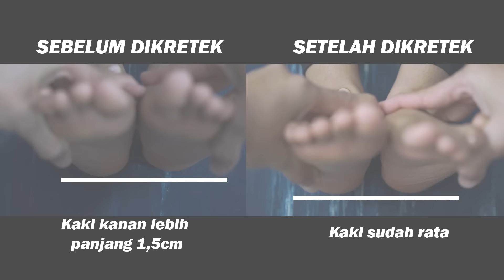KRETEK ABAL2 OKLIN JAGO NGERAP 😱